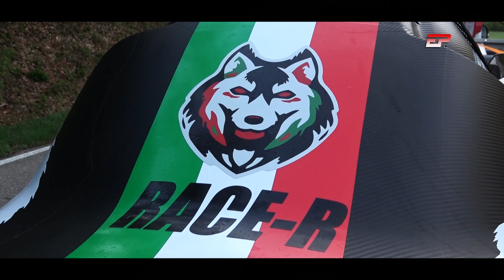Antony Lolli | Kart Cross | Slalom Castelnovo De Monti 2023